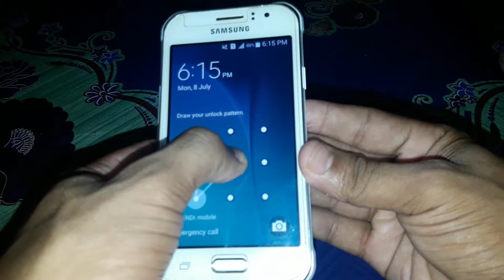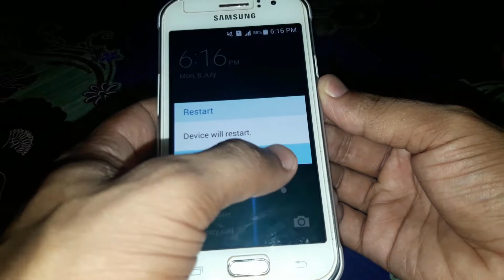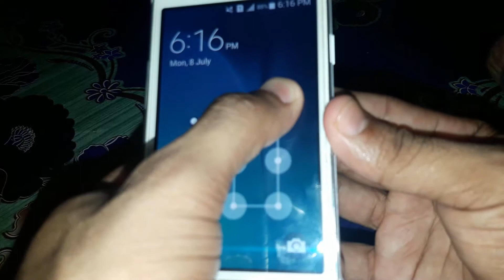Pattern Remove in 1 Minute without Data loss New trick 2020